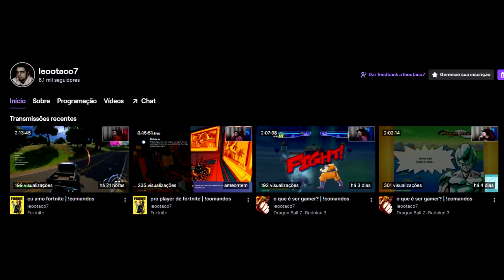Não aguento mais a Belle Belinha